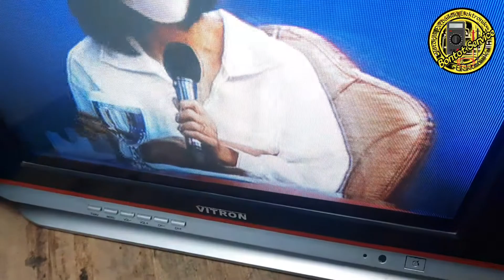Cara perbaiki Tv 21 inch gambar hanya setengah Layar.VLOG72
TV ichiko dengan kerusakan gambar hanya setengah layar..
 jika mengalami seperti ini adalah
1. cek bagian komponen apakah ada gosong ataupun elko kembung.
2. cek bagian solderan apakah ada yg retak atau tidak
3. tahap pengukuran tegangan

Alhamdulilkah dapet bagian hanya solderan yg pada retak ,cling solder ulang semua gajian..